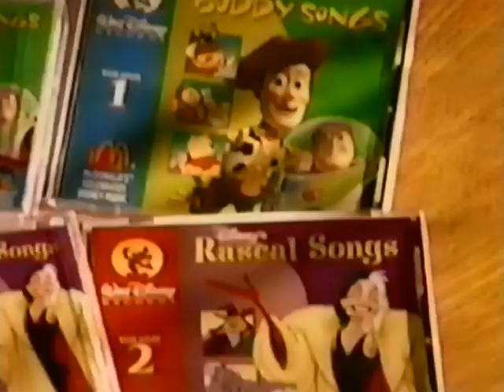McDonalds Disney Music commercial from 1997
Pulled from VHS Tape of September 13th 1997 broadcast of Calgary 7 (CICT)